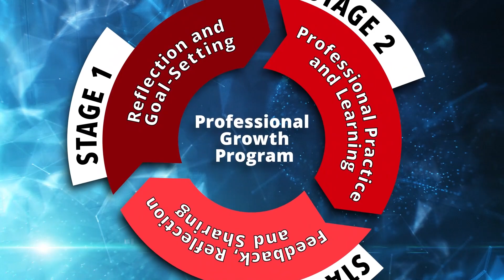CCG Principal's Welcome Message T1, 2022